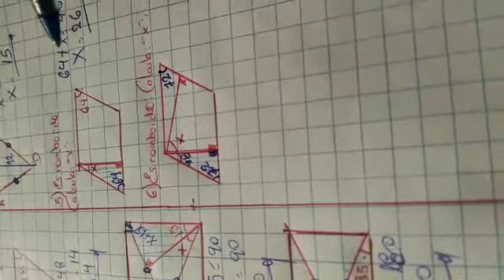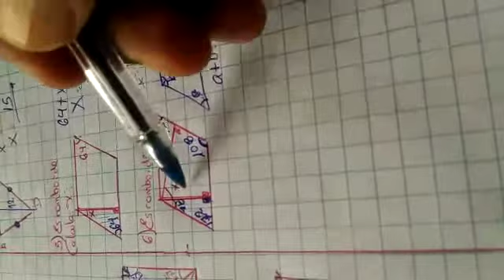Desarrollo del Examen Mensual de Geometria - Prof. Asesor Miguel Linares